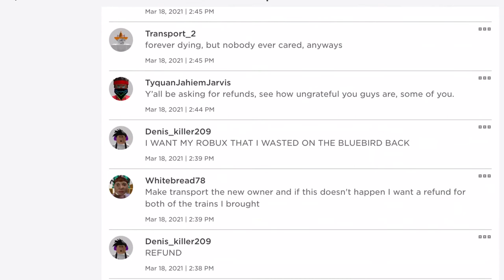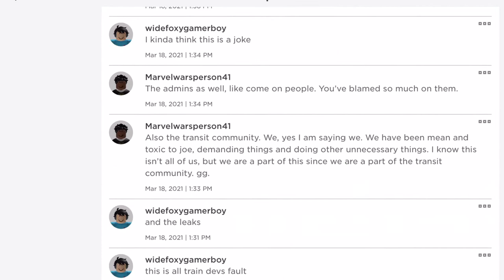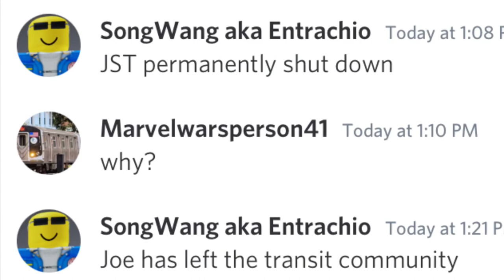R.I.P Joe’s Subway Trials | October 2020 - March 18th 2021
Yes, it happened. None of us expected for this to happen, but Joe’s Subway Trials has closed forever. Many others, (including me) are very sad, and can’t believe it. Appreciate what you have, because you never know when it’s gone. Enjoy the last few pre-recorded JST videos, because after that…there will be no more.

R.I.P Joe’s Subway Trials
October 2020 - March 18th 2021